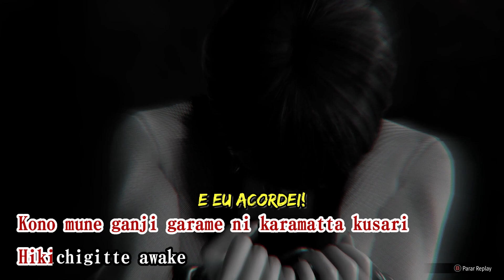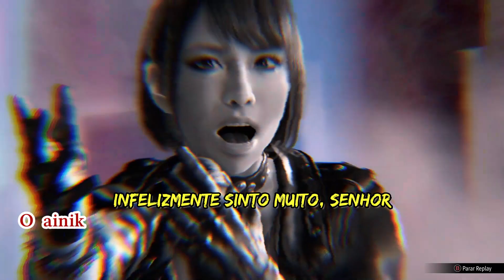AWAKE - Saeko (Legendado PTBR /Rom) | Completa - Full Spec Edition | Like a Dragon - Infinite Wealth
Versão completa ou Full Spec Edition da música AWAKE, cantada por Saeko, traduzida e adaptada do japonês para o português. Com legendas em romaji também.

Cantor: Saeko Mukoda - voz de Sumire Uesaka (上坂すみれ)
Álbum: Like a Dragon 8 Original Soundtrack
Letra: Ryosuke Horii
Composição: Hidenori Shoji